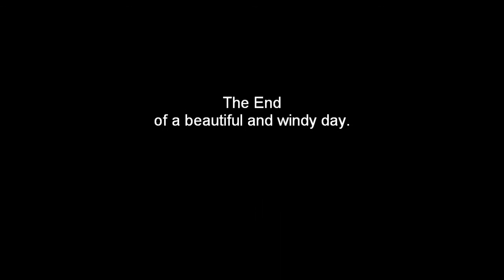Skydive PA Landings 9/5/10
Skydive PA Landings